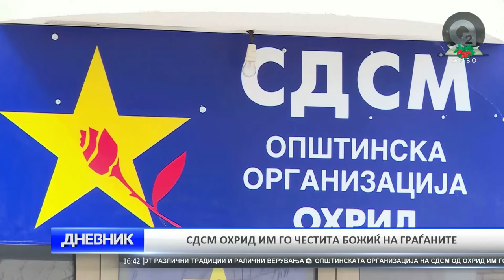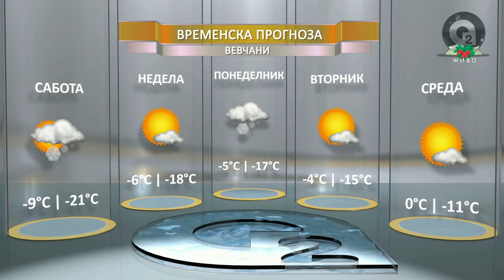O2 DNEVNIK 07 01 2017